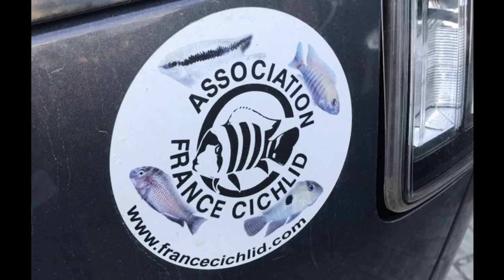My weekend at Aqua Club Arlon meeting, Belgium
The busiest cichlid enthusiasts event i have ever been to so far. Incredible cichlid availability for those willing to buy. Local club - international attendance. Hats off  to organisers

Lectures on Lake Tanganyika cichlids were presented by Heinz Buescher.